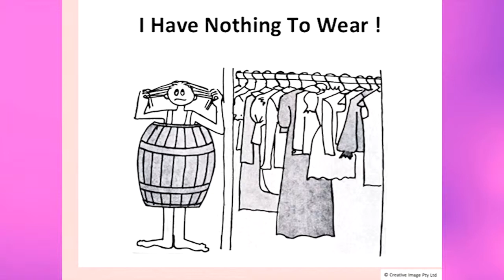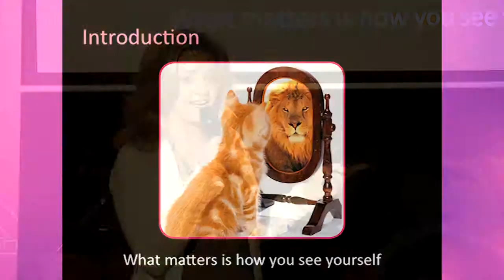Helen Moroney Personal Stylist and Image Consultant Brisbane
Helen Moroney helps you look younger, more vibrant and save money.